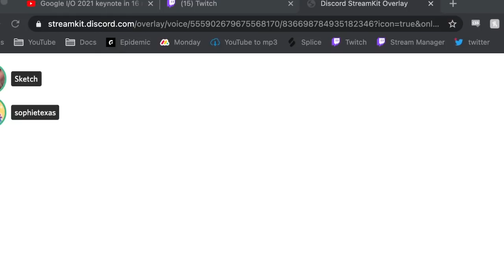Danny Gonzalez Twitch stream 2021.05.27 - minecraft BATTLE